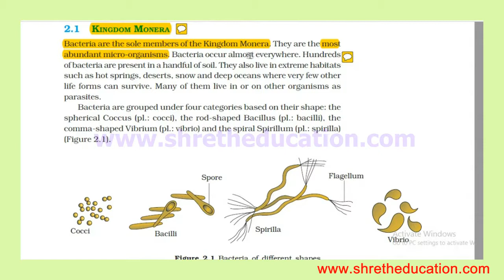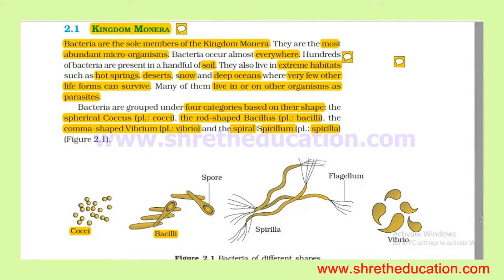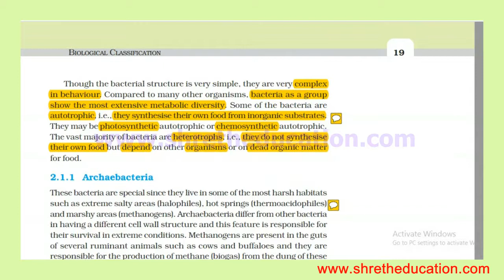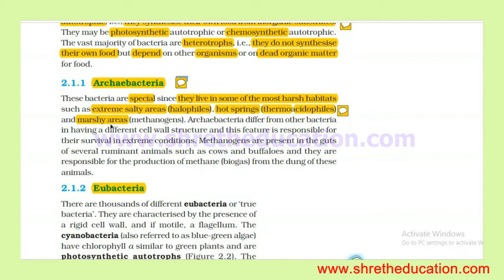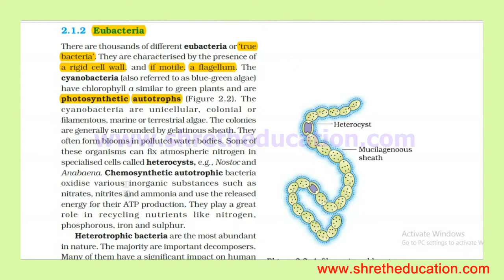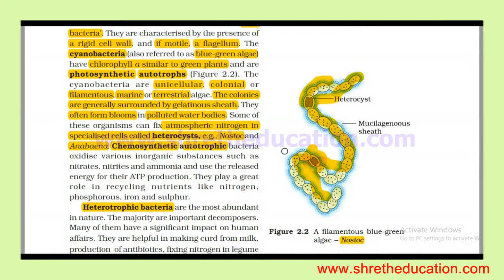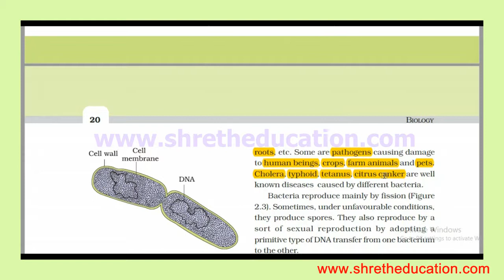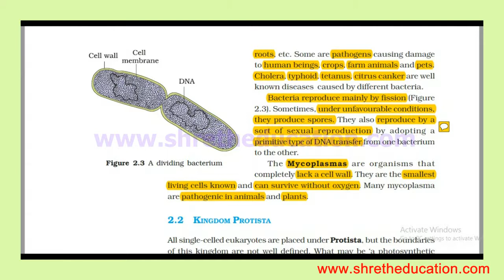Class XI Biology 9.Kingdom Monera